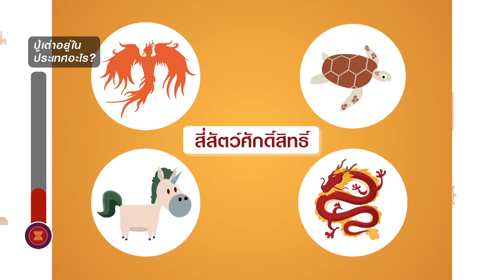ep51 ปู่เต่า แห่งบึงฮว่านเกี้ยม ที่เวียดนาม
รายการ รู้ไว้ใช่ว่า...ประชาคมอาเซียน Quiz